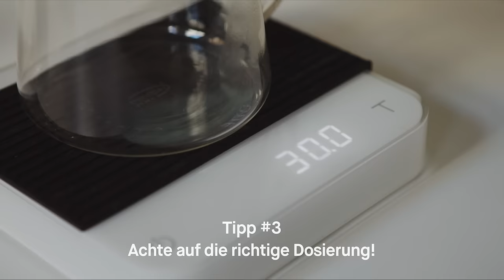5 einfache Tipps für besseren Kaffee | Coffee Circle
In diesem Video verraten wir dir 5 Tipps, wie du einfach und ohne viel Aufwand dein Kaffeeerlebnis verbessern kannst!

1. Den richtigen Kaffee kaufen
2. Kaffee frisch mahlen
3. Kaffee richtig dosieren
4. Kein kochendes Wasser nutzen
5. Kaffee richtig lagern